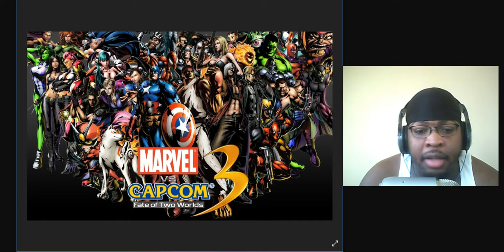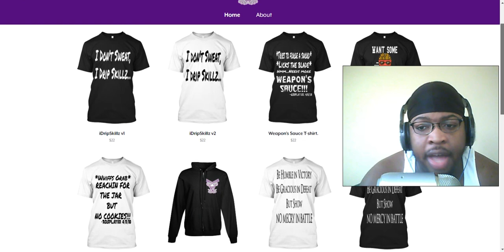Let's Discuss: FIGHTING GAMES SUCK THESE DAYS & have for 5-6 years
FIghting games have been taking major L's for the past 5-6 years there was no way this video was gonna be shorter than 54 minutes.